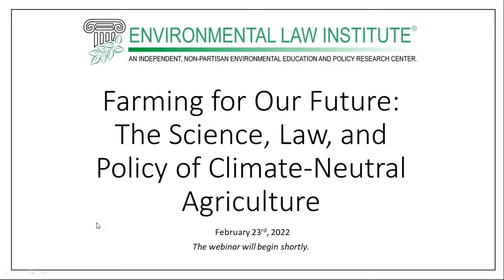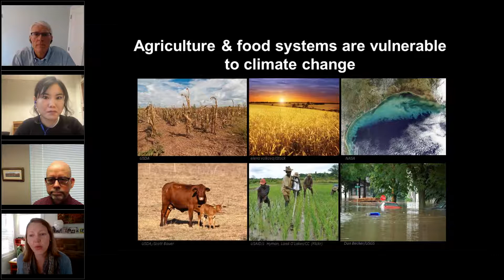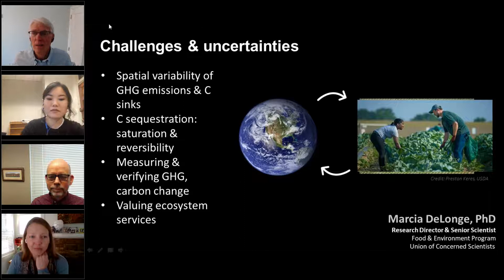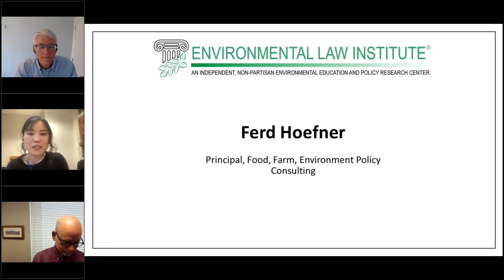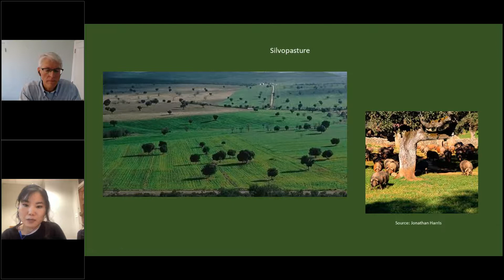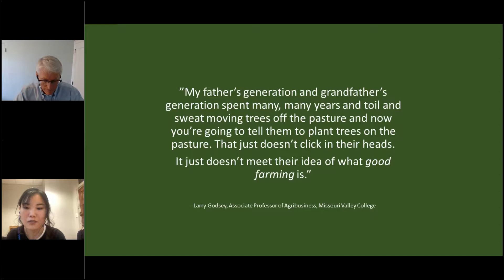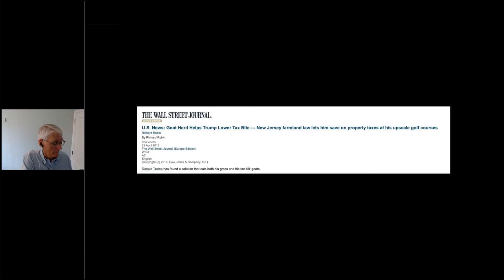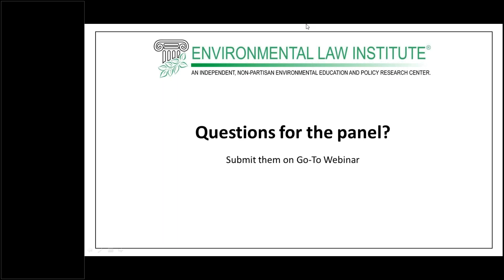Farming for Our Future: The Science, Law, and Policy of Climate-Neutral Agriculture